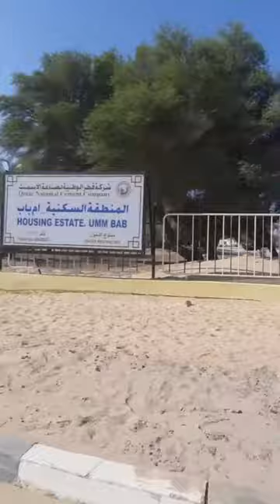Umm Bab Housing Estate | Qatar National Cement Company | ام باب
Short Clip of streets of Ummbab Qatar National Cement Company.

18 Nov, 2022